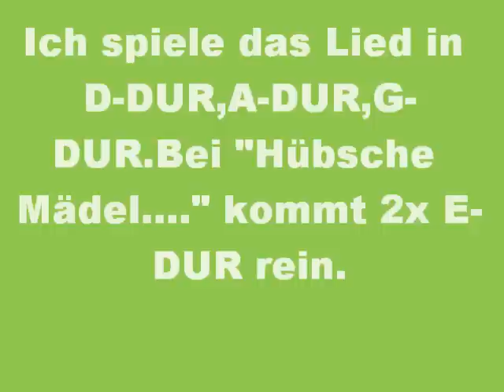VO+WA+KA: LASS DOCH DER JUGEND....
Eines der meistgesungenen Lieder in fröhlicher Runde.Auch heute noch! Ist auch in den Liederbüchern noch zu finden.